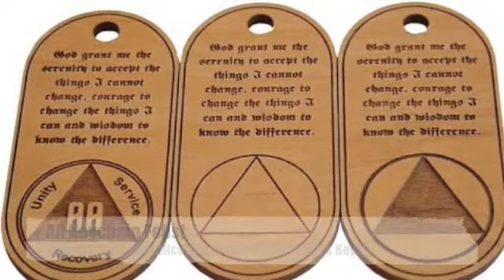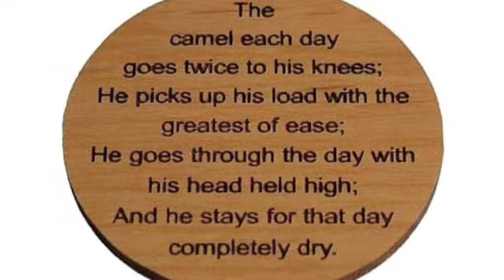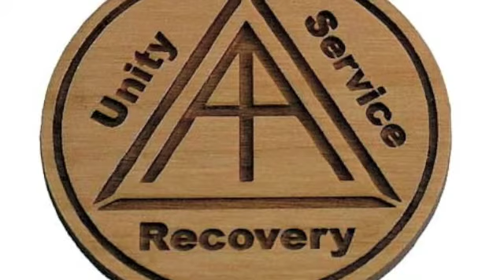WoodenUrecover-Samples.m4v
Just a small sampling of the unique wooden recovery medallions available at WoodenUrecover.com!  Medallions can be personalized and custom made for individuals, 12 step groups, recovery events, and more!